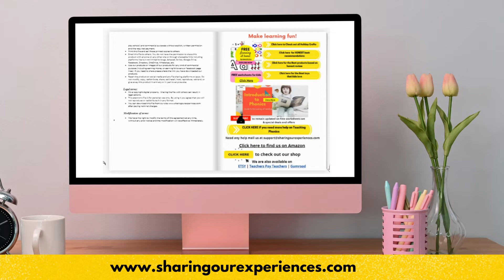Digraph 'th' words worksheets for Kindergarten & First grade 1 1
Phonics Digraph Word Families are words that have the same beginning/ending letters making them rhyme. Teach your child to read by exposing them to word families. This exposure helps build phonological awareness and can be lots of fun!